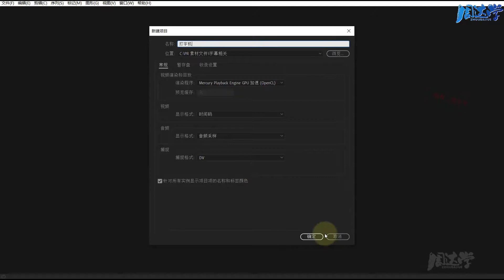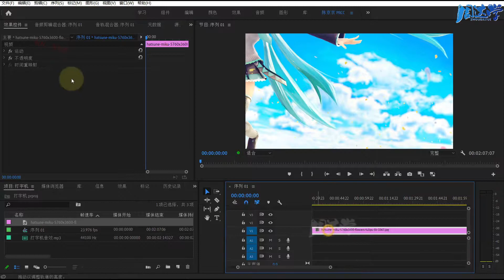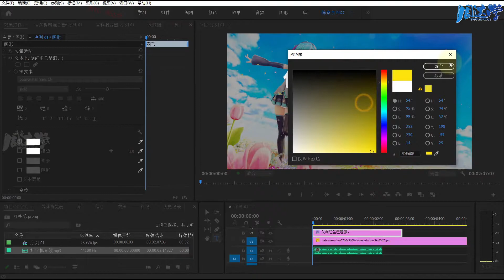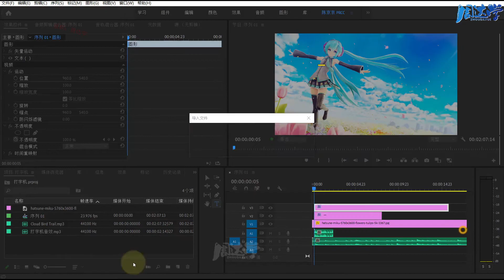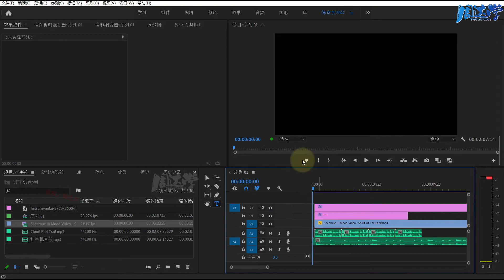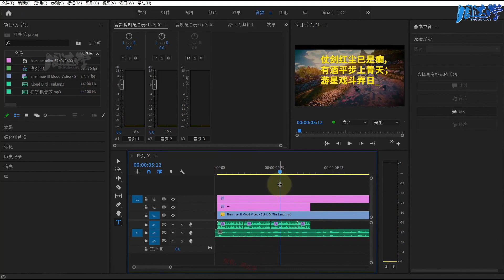13.04.高效率制作打字机文字效果 | Adobe Premiere 2020教程